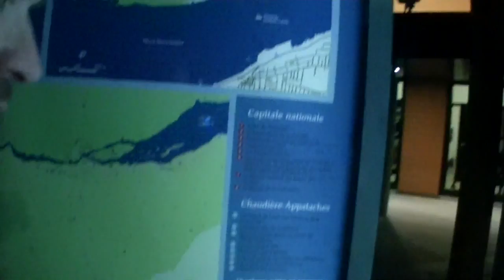PEI to home FINALLY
the final video from my east coast trip .

I know everything is by